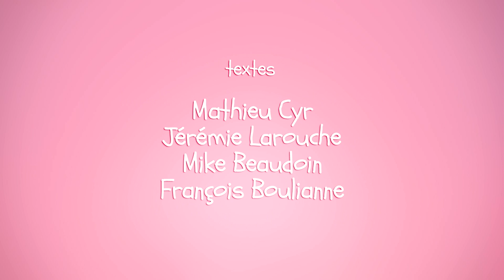Adrienne - Épisode 8 - La compétition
Websérie Adrienne, produite par MSN, 2013. Avec Mathieu Cyr et Mélanie Ghanimé. Réalisation: Félix Charest.

Suis-moi ailleurs!